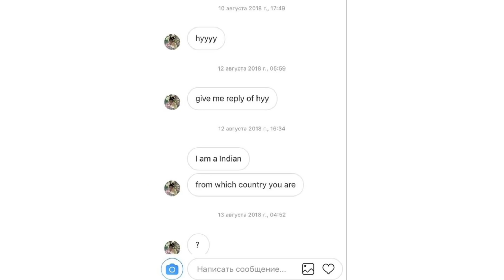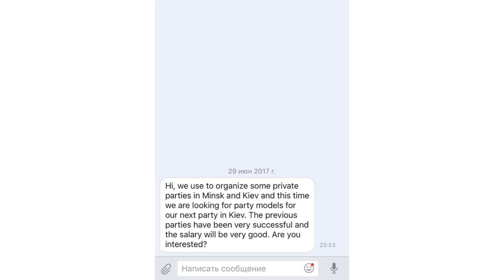How to date a model? Dating tips by Diolli.com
We have been inspired to this topic by our subscribers, potential and current male matchmaking clients. Within last 10 years during the interviews with gentlemen from different countries I have heard this question: "Can you introduce me to a model? But you know I am not a rich guy, so she should be not interested in superficial materialistic stuff like designer bags, brands, I won't pay for her nails and SPA. And of course she shouldn't care about the looks of a guy. I want her to be sweet, humble, willing to relocate to a small town and to continue modeling there". Of course after hearing such questions I try to understand logic behind them. Well, we have decided to film the interview with a real professional model, who is "semiretired" from modeling and has devoted herself to marketing and PR. She is our new PR manager at diolli.com - the new cupid in the team. I hope this video will help you understand which pick-up messages you should never send to girls on facebook or instagram.

If you want to learn more "How to date a model" here is another our video on this topic

And we know this video brings a question: How tall is Svetlana Mukha? She is 5.7 (170 cm)